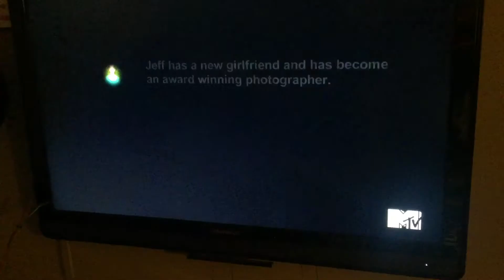Kurt on catfish